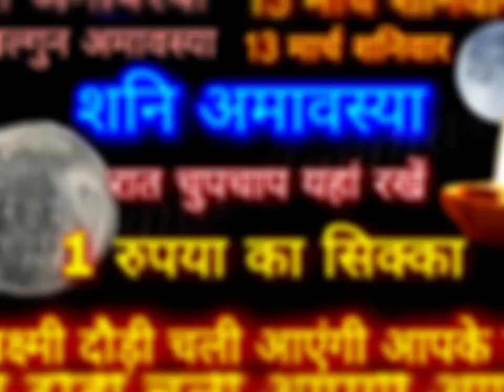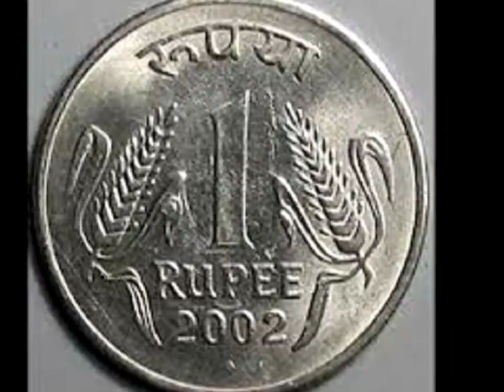13 मार्च शनिवार शनि अमावस्या आज रात चुपचाप यहां रखें 1 रुपया का सिक्का लक्ष्मी करेंगी धनवर्षा